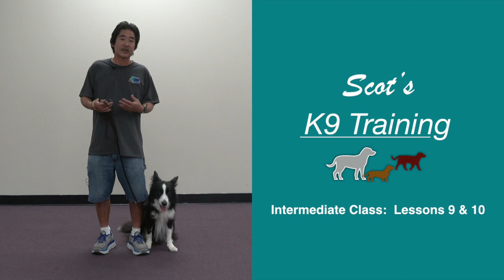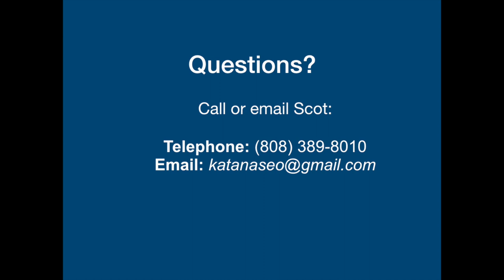Intermediate Class, Lessons 9 & 10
Students currently enrolled in the Intermediate Class with Scot's K9 Training at Kamamalu Park can now receive online instruction through this video to learn more about training topics covered in the lessons 9 and 10. Students may call Scot with any of their dog obedience questions.

A special note to viewers: You will see a small "i" icon in the upper right corner of this video. Click on the icon to link to another training video about the topic Scot is covering at that point of the video. In this instance, the topic is training for tight "about" turns